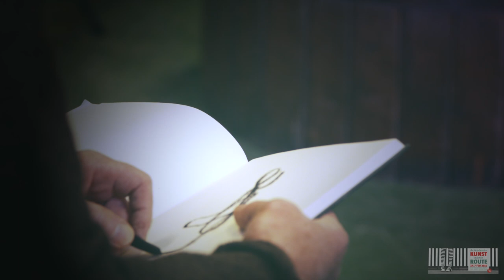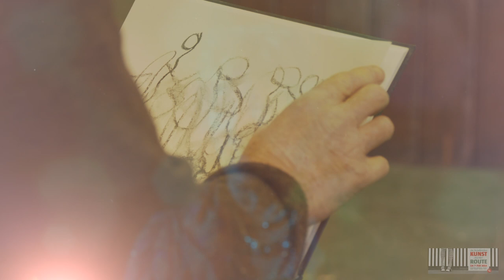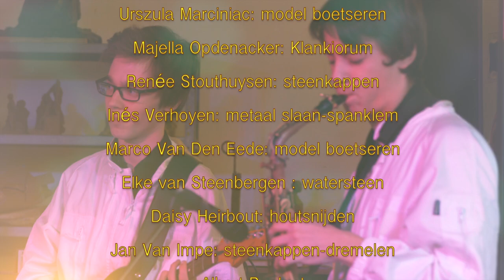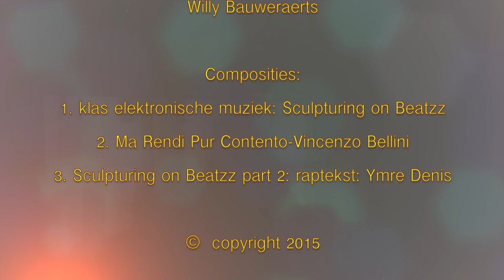Sculpturing on Beatzz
dag DKO  07/02/2015, samenwerking tussen de Academies Muziek-Woord -Beeldende kunst. Berchem.
Klank in Beeld, beeld in klank. Live manipulatie van klanken gemaakt door de mensen van beeldende kunst en verwerkt in deze compositie door leerlingen van het elektronisch ensemble.
Algemene leiding: Willy Bauweraerts